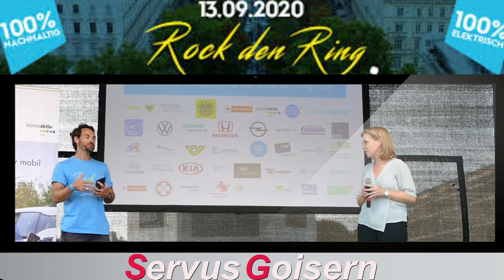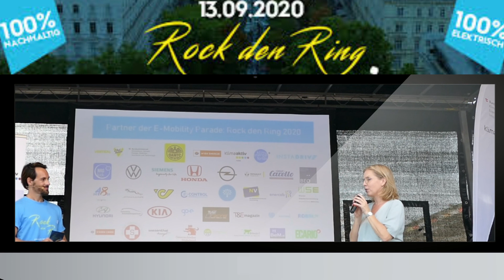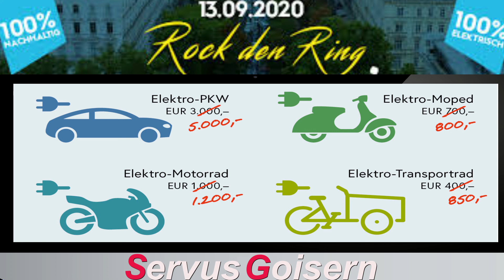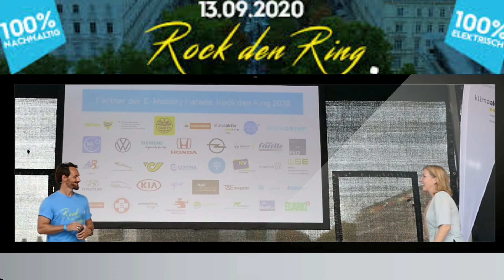Rock den Ring 2020. Mit Leonore Gewessler Ministerin Klimaschutz E-Mobilität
Leonore Gewessler Ministerin Klimaschutz - E-Mobilität - Rock den Ring Video tesla empfehlungslink

Nutze diesen Link beim Kauf Deines neuen Teslas und wir beide erhalten von Tesla Supercharger Free für 1.500 KM. Dieses Angebot kommt von Tesla und ist ggf. zeitlich begrenzt.
Dazu musst Du auf diesen Link klicken oder ihn in die Browserzeile kopieren und dann erst die Bestellung vornehmen.
▬ Tesla Empfehlungslink  ▬▬▬▬▬▬▬▬▬▬▬▬▬▬▬▬

▬▬▬▬▬▬▬▬▬▬▬▬ Social Media ▬▬▬▬▬▬▬▬▬▬

Videos vorwiegend aus Österreich Salzkammergut, Bad Goisern.
Landschaft Video, E-Autos über Tesla und Renault Zoe.
Drohnen Videos von Firmen aus Bad Goisern und Umgebung.